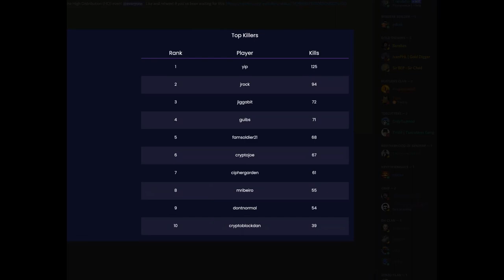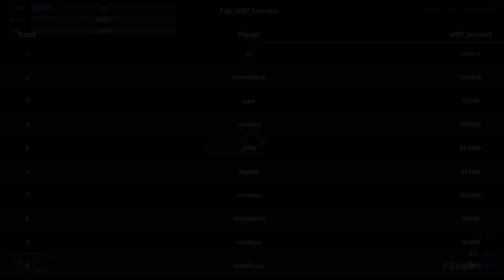High Distribution SHOOTOUT Pt1: War Riders Blockchain Game BZN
#1 Gameplay of driving and shooting during a High Distribution War Riders Competition.

This was filmed 22 August 2021 during the High Distribution.

I have my mic on so you can hear some of my reactions, but not the other random 2-4 players on the other side for privacy.